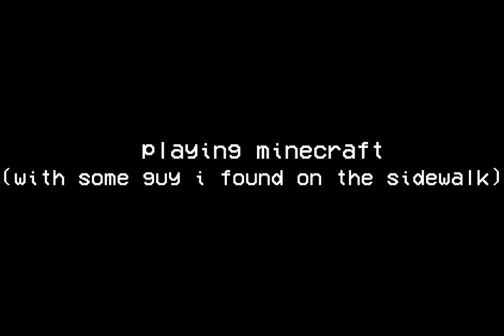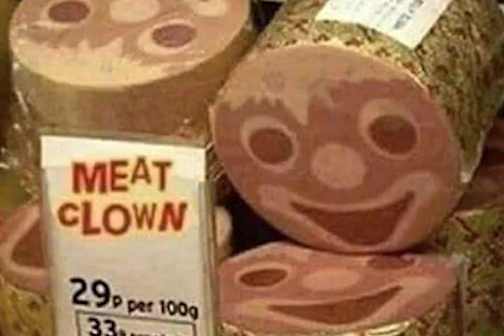ENTROPY - EPISODE ONE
This very Avant Guard comedy was produced by Thomas Henderson with the collaboration of Kenny Gil. In this Gaming experience, turned existential crisis/talk show, the audience is taken on a very interesting, yet comedic journey. Though most of the video is from a gaming session, sound effects, graphics and animations were edited in to create a unique piece.